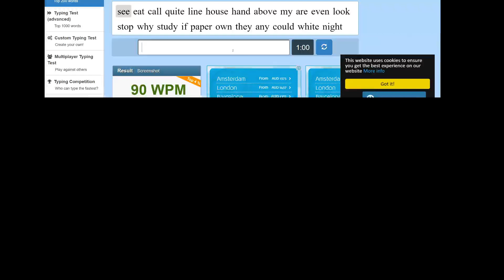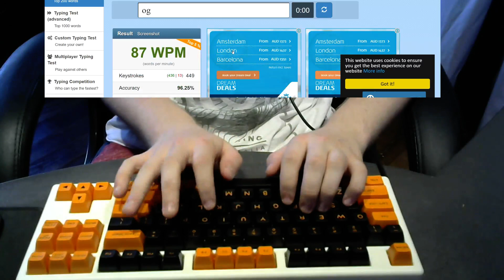Plum 87 Typing Test w/ MaxKey O&B SA keycaps